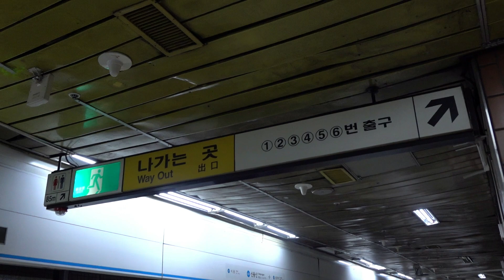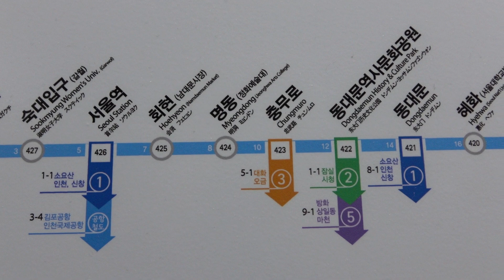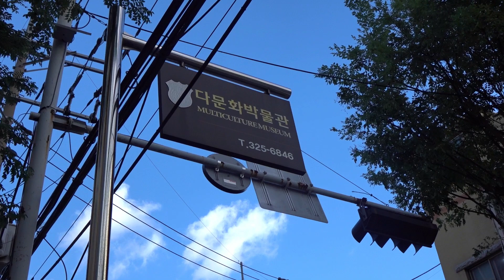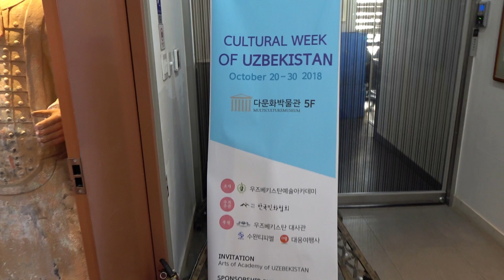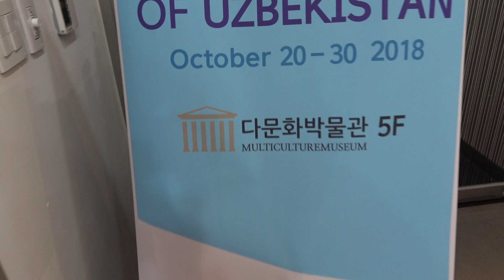Koreada O'zbekiston madaniyati xaftaligi